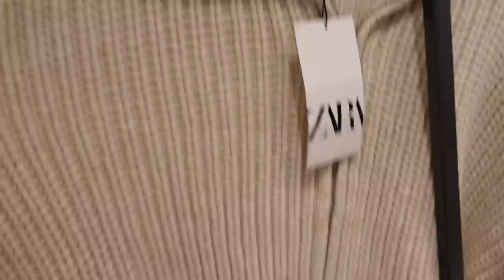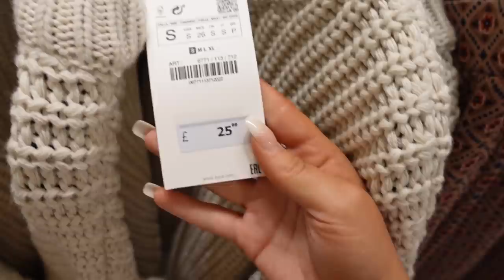Come On A Sister Shopping Day With Us! | Vlog, Zara Haul | Elle Darby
Hey my gorgeous angels! Hope you all LOVE today's fun, chill sister shopping vlog with Lucy, Katie & Natalie & then some new in bits I bought from Zara!

 zara haul / weekly vlog